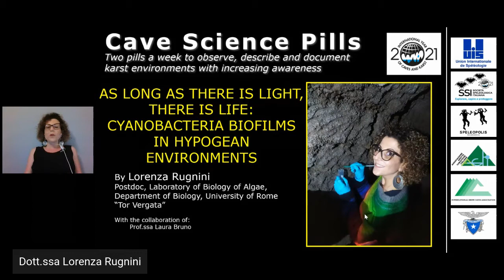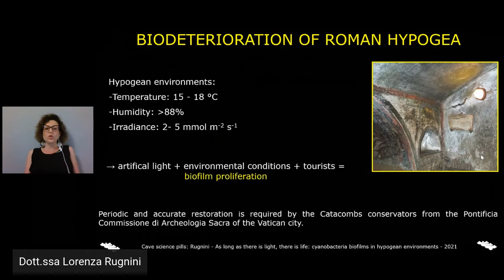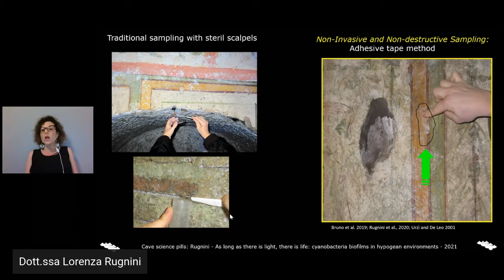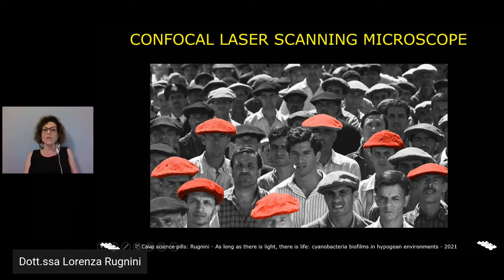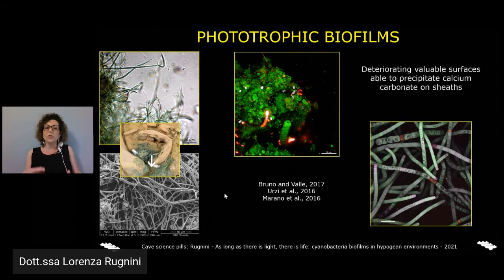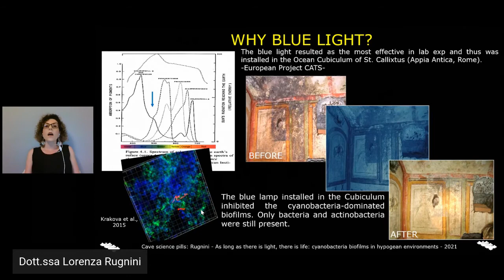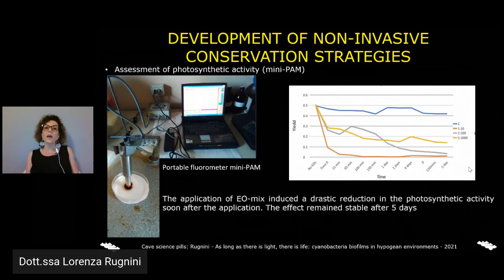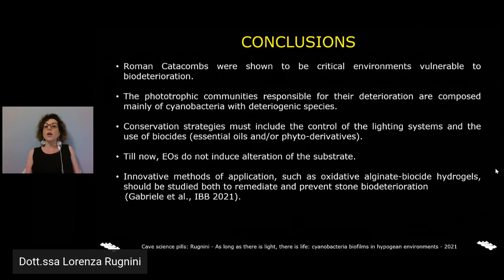Finché c'è luce, c'è vita: biofilm a cianobatteri in ambiente ipogeo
Dott.ssa Lorenza Rugnini

In questo intervento, verranno mostrate le principali metodologie di studio di biofilm a cianobatteri che si sviluppano in ambienti ipogei di alto valore culturale. In particolare, saranno riportati gli studi effettuati su biofilm che crescono in ambienti confinati come varie Catacombe Romane, evidenziandone le caratteristiche in comune e le diversità.